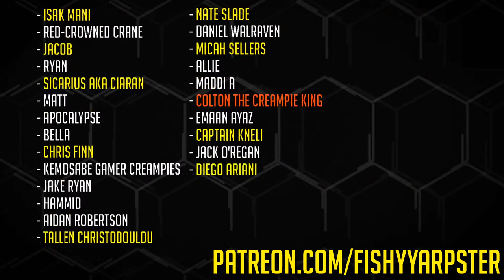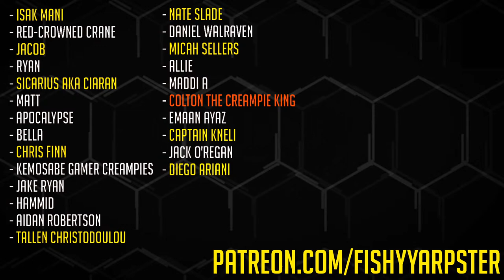The Witcher 3: Wild Hunt [LIVE/PC] - New Game + Playthrough #16